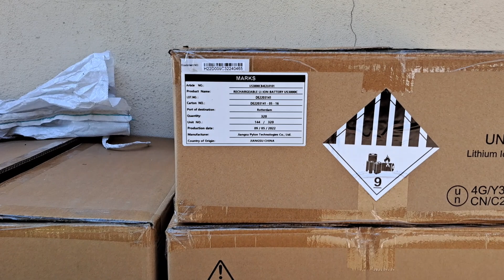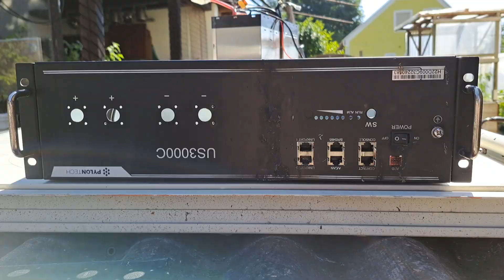Suche 🔥Feuerwehr zur Zerstörung (EXPLOSION) von Pylontech Lifepo4 Batterie. deep inside von US3000C👀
Falls deine Feuerwehr Interesse hat mit mir gemeinsam die LiFEpo4 Pylontech US3000 C unter dokumentierte Zustände zu zerstören dann bitte mail an
Glaube die Ergebnisse aus dem Test dürfte für viele Teile der Bevölkerung eine Bereicherung sein. Und auch wie man im Schadensfall bei der Brandbekämpfung umgehen soll wird eine essentielle Erfahrung für alle sein! Ich Komme aus der Nähe von Graz. und rund 500 kM nehme ich gerne auf mich, um das Projekt "Pylontech LFP Zerstörung" mit einer motivierten Feuerwehr umzusetzen🥳😊

Herzlichen Dank an die Firma Schwarz Baumaschinen aus Kassel für das Zur Verfügung stellen der Pylontech US 3000 C für den geplanten Zerstörung versuch.